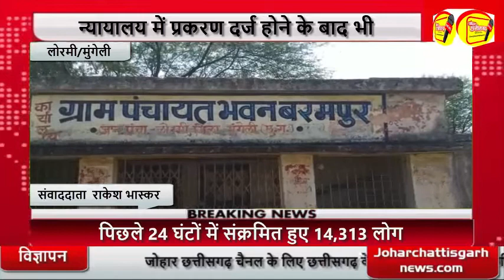न्यायालय में प्रकरण दर्ज होने के बाद भी सरपंच-सचिव द्वारा जारी किया जा रहा है बार-बार नोटिस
यालय में प्रकरण दर्ज होने के बाद भी सरपंच-सचिव द्वारा जारी किया जा रहा है बार-बार नोटिस